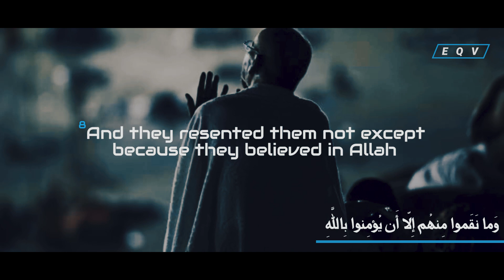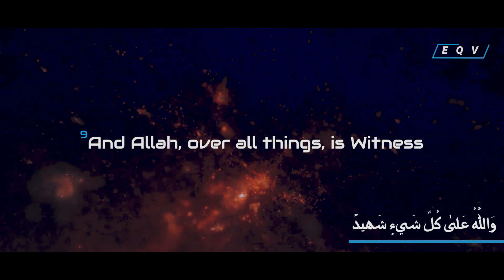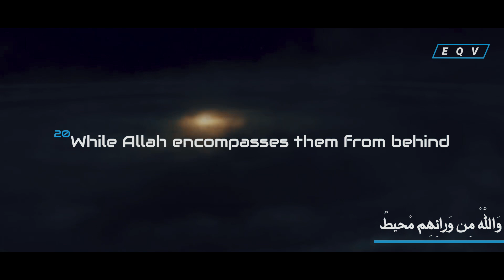SURAH BURUJ FULL CHAPTER | SALIM AL RUWAILI | ENGLISH QURAN VISUAL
This is the video of surah buruj full chapter with Salim al ruwaili recitation with powerful recitation

islam
allah
quran
holy quran
beautiful recitation
english quran
soothing recitation
salim recitation